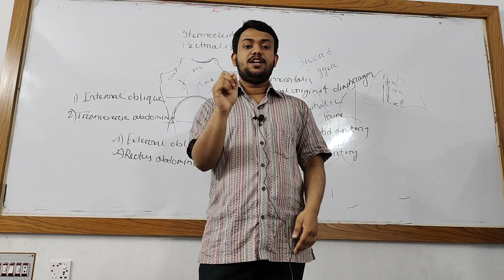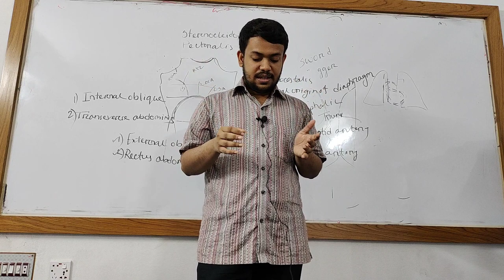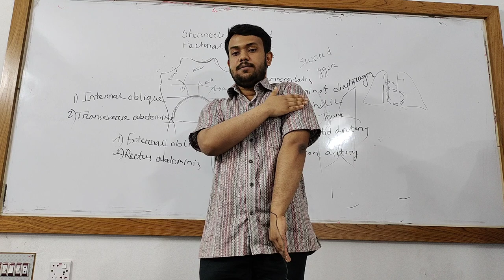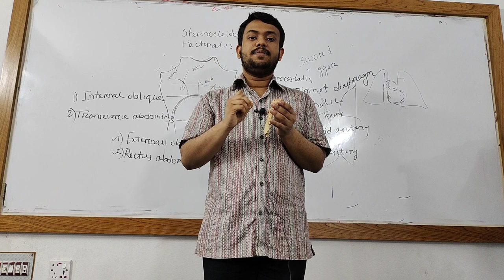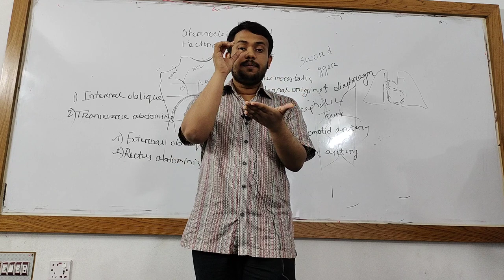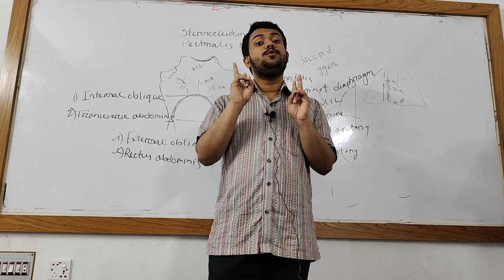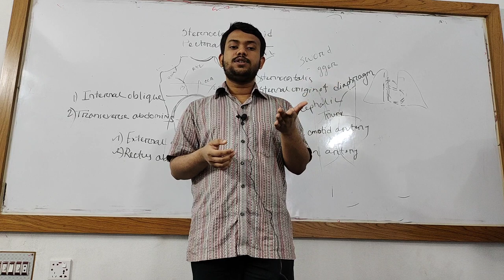1st Professional Exam Guidelines 🩺✍️ | MBBS in Bangladesh ( Strategies, Pro Tips)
Hello everyone,
this is Antora Dutta,  a 4th year mbbs student. Thank you for not only watching my video but also reading this segment too.
In this video my friend Sajid will give you guidelines regarding 1st professional exam 🫵✍️

How to study 1st year mbbs
How to study in medical College
Study tips for medical freshers
Important strategies for med students
How to study in mbbs
1st year mbbs guidelines
1st year mbbs topics
Bangladesh Medical College
Rajshahi Medical College
Study Vlog Bangladesh
How to study quickly in mbbs
mbbs tips
Advice for 1st year mbbs students
Advice for med freshers
QNA for med students
1st year essentials
1st year medical student advice
How to study
Pro tips for medical freshers
MBBS Freshers
NEET motivation
Medical Admission Test Motivation 23
MAT 23
MBBS first year, MBBS first year essentials, MBBS first year books, medical school, student life, study tips, mental health, theapronboy
Medical college student life
Best books for mbbs first year
All essentials of mbbs first year
How to survive in medical colleges
Life of a first year medical student
MBBS first year students life
Ragging in medical school
Indian medical college student life